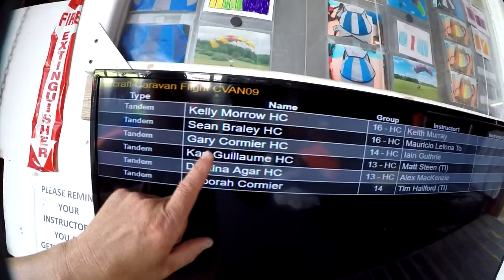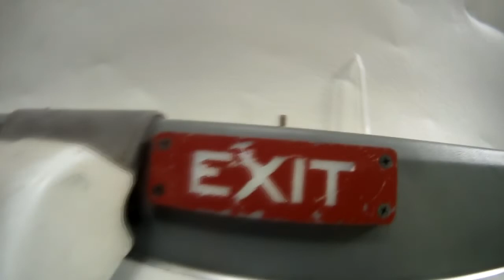Skydive Pepperell - 07/04/19 Gary Cormier